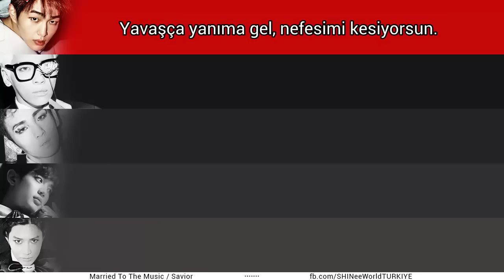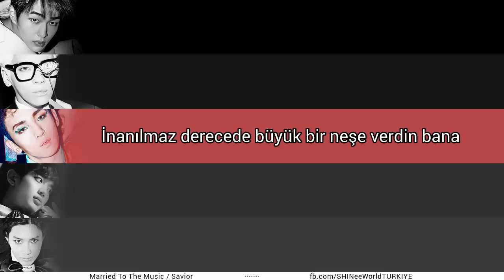SHINee - Savior [Türkçe Altyazılı]